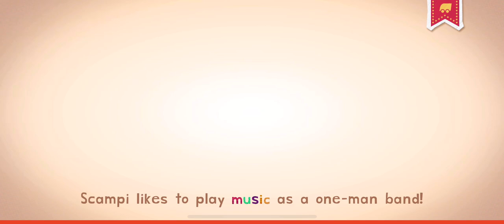FUN ENDLESS LEARNING GAMES FOR KIDS